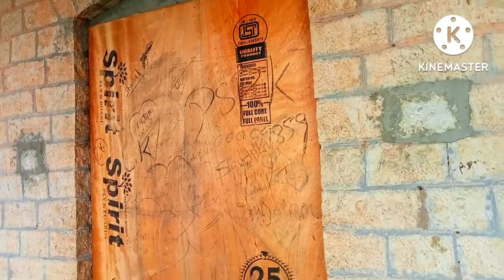banganapalle tourist places NAWAB BANGLA Arundhati VALI MY STYLE VLOGS YouTube videos Telugu